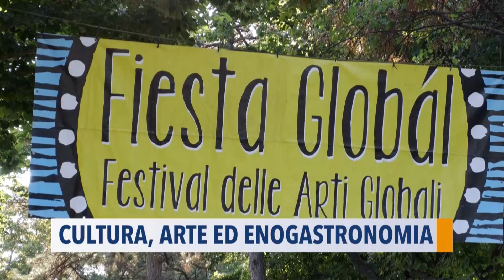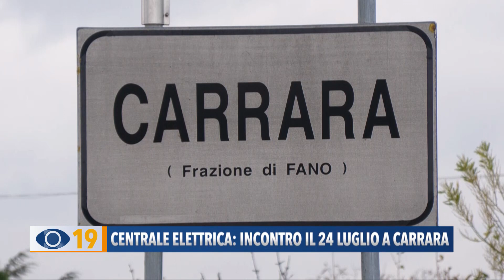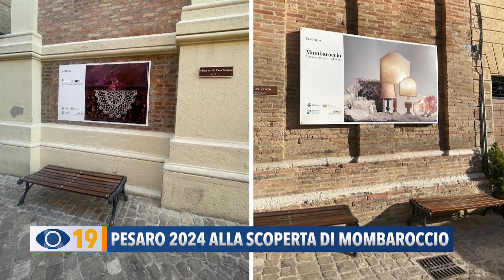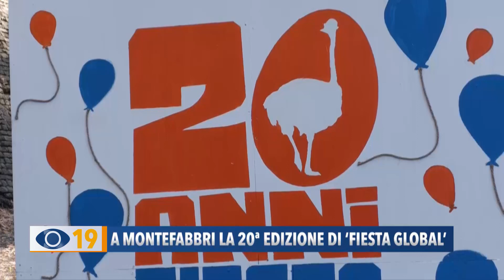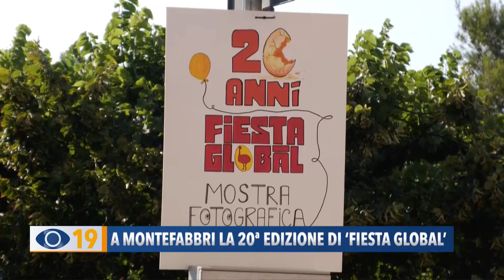Occhio alla Notizia 19 luglio 2024